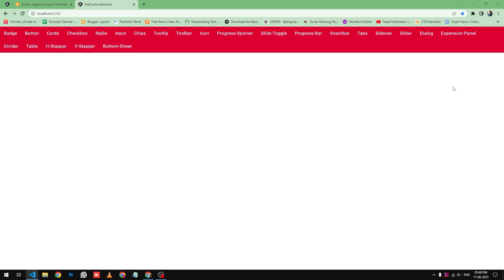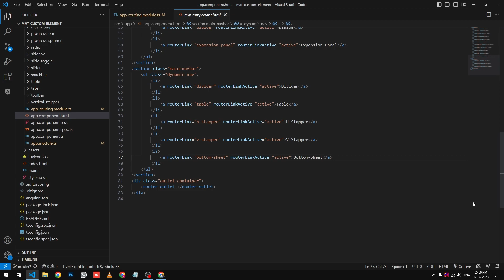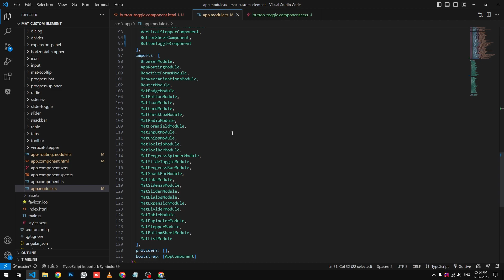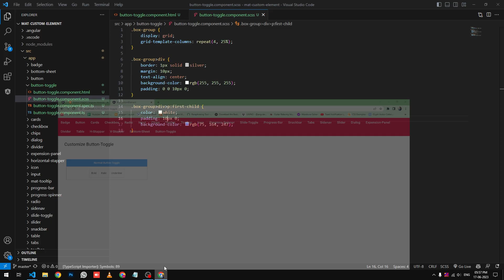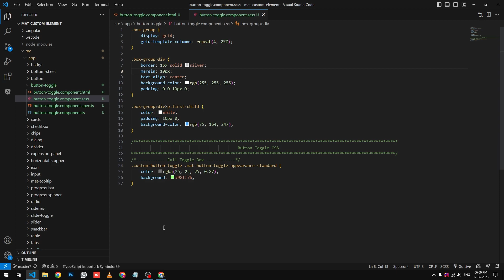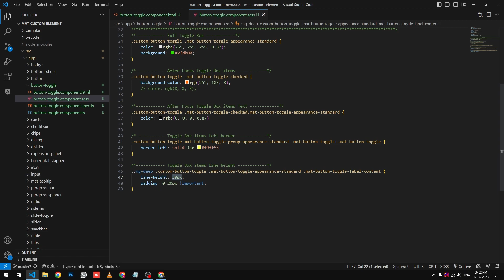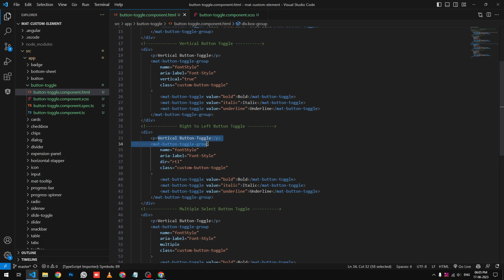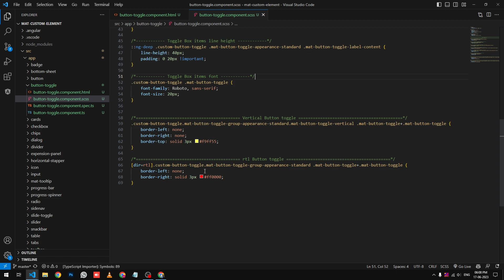32) Mat Button-Toggle Customization in Angular 15 | angular material | angular 15 tutorial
Developers often discuss new releases and share their experiences. I shared My Experience pls check my experience and like my video so keep me comment below in comment section, like, share & subscribe and support my channel to more get video.

How to customize the Mat Button-Toggle Fully Customize in this Video :
-  Change Mat Button-Toggle Font Color, Font-Family
-  Change Mat Button-Toggle Line-Height
-  Change Mat Button-Toggle Background-Color
-  Change Mat Button-Toggle Border Color
-  Active Change Mat Button-Toggle Background-Color
-  Active Change Mat Button-Toggle Font Color

Don't miss out on this transformative tutorial! Let's embark on this coding adventure together! 💻🔧